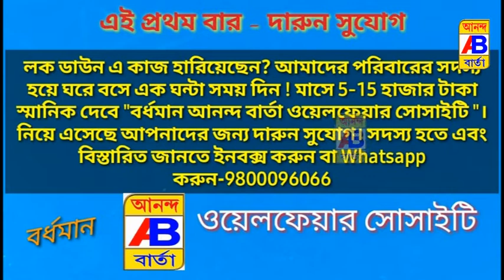জেসিবি মেশিন দিয়ে গুঁড়িয়ে দেয়া হলো বসতবাড়ি